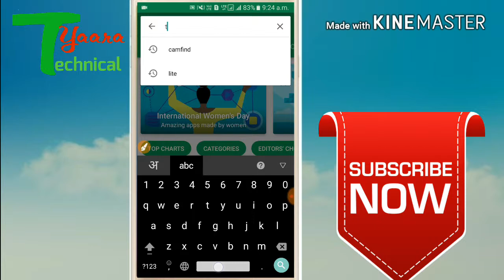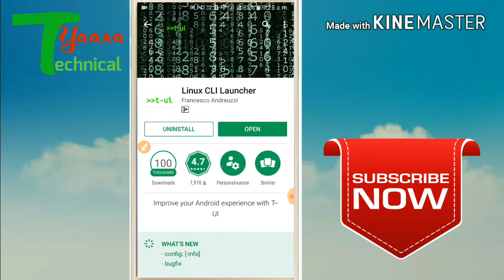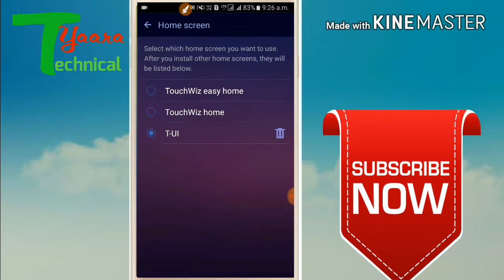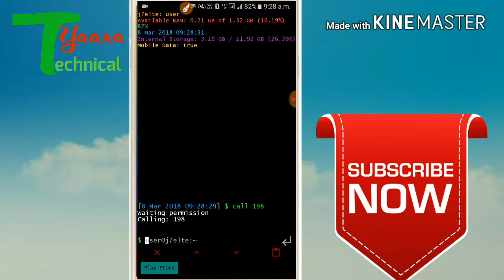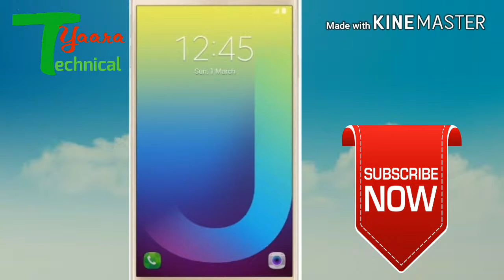मोबाइल को बनाये hacking मशीन how to make hacking machine for mobile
Agar video pasand ayi to like jarur kar dijiye, niche comment bhi kar dijiye aur is video ko share jarur kar dijiyega taki ye knowledge dusro tak pahuch jaye. aur is channel ko app abhi SUBSCRIBE jarur kar lo kyunki main aise interesting contents aapke liye har din upload karta rehta hu.